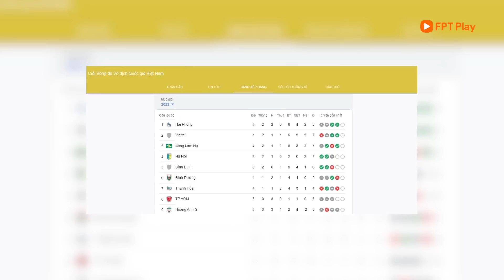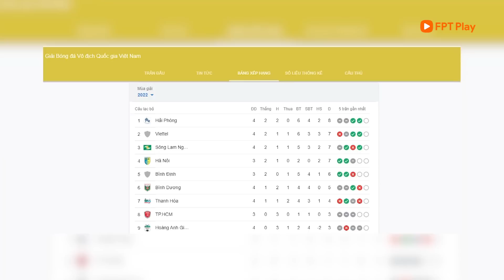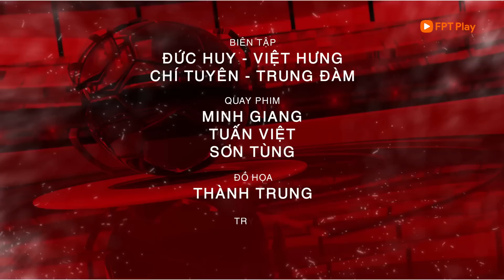Bản tin 26/6: V_League trở lại sau quãng nghỉ dài ngày, thầy Park để ngỏ khả năng gia hạn hợp đồng